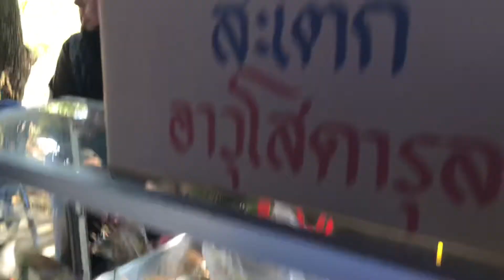EP 14 น้องไอด้าพาเที่ยว งานรวมน้ำใจ มัสยิดดารุลบิร